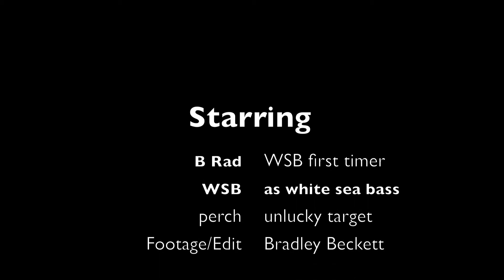First time taking down a WSB.1080p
5/5/12 freediving solo through the murk kelp beds of southern cali hunting for calico and sheephead i saw something i hadn't seen in person before; a great white sea bass. though only 29.5'' 8.1lbs it is fully legal. i am very stoked on my first WSB catch and im looking forward to getting a bigger one next time.. LOVE RESPECT DEATH